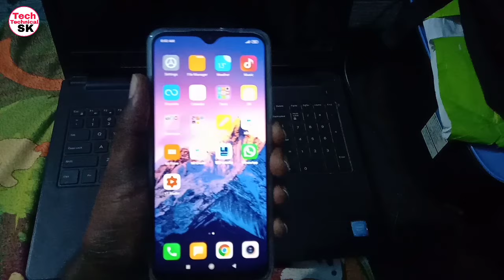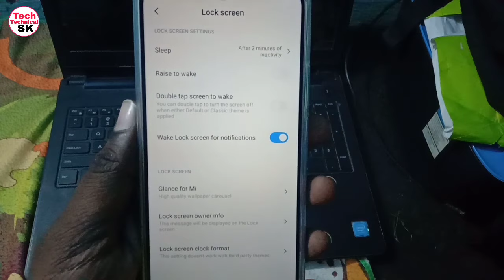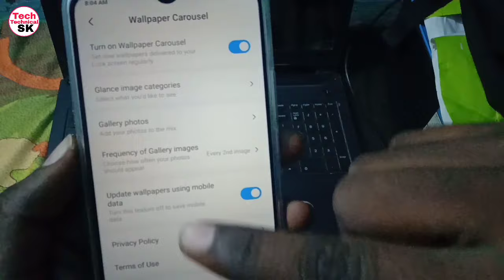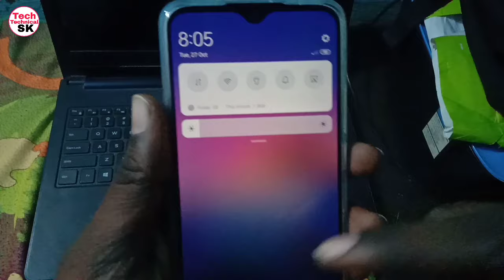How to change wallpaper in redmi 9 Prime Automatically when lock screen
Dosto is video me Maine bataya hai redmi 9 prime me automatically wallpaper change settings kaise enable karte hain